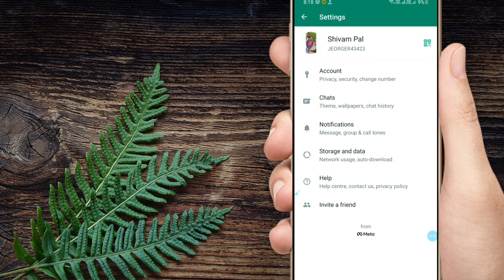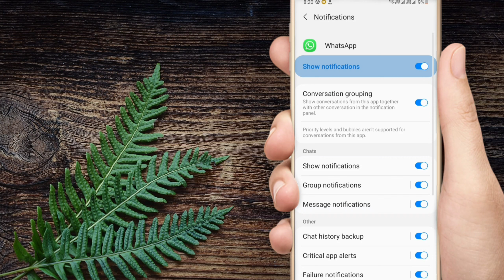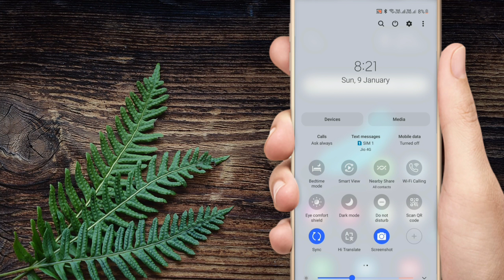whatsapp me message nahi aa raha hai kya kare 2022 || whatsapp message not received